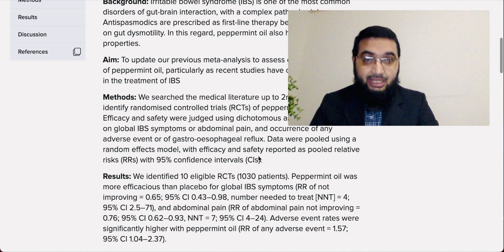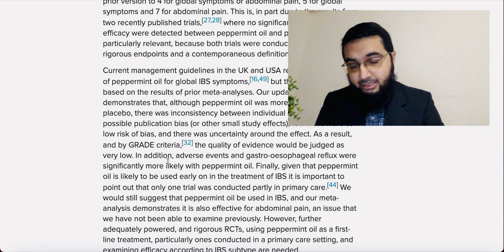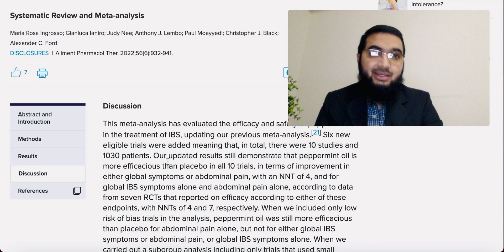Irritable Bowel Syndrome(IBS)and role of Peppermint oil •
Irritable bowel syndrome (IBS) is a common, long-term condition of the digestive system. Symptoms can include stomach cramps, bloating, diarrhoea and/or constipation. The condition is often lifelong, although the symptoms may change over time. With the right strategies, IBS can be successfully managed